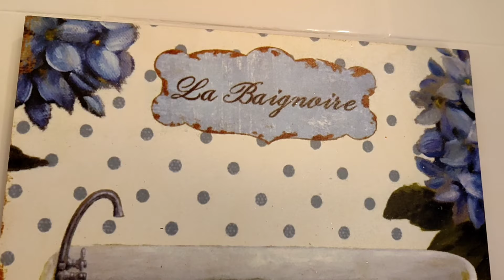Por fin, acabamos el aseo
Por fin, terminamos el aseo y empezamos a pintar el recibidor.
Además, arreglo a Coco... cuando se deja.

Vlog: Por fin, acabamos el aseo + Protagonismo de Coco
Obra: Un Día Para Recordar